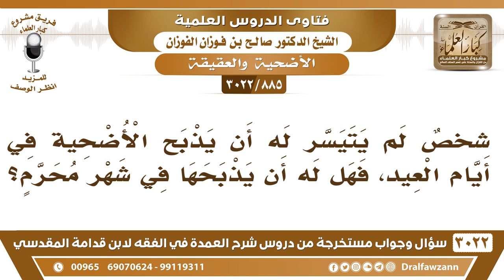[885 -3022] شخصٌ لم يتيسر له أن يذبح الأضحية في أيام العيد، فهل له أن يذبحها في شهر محرم؟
-"[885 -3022] السؤال: شخصٌ لم يتيسر له أن يذبح الأضحية في أيام العيد، فهل له أن يذبحها في شهر محرم؟
الجَوَابُ: إذا كانت واجبة يقضيها، إذا كانت وصية أو نذر أو شيءٍ واجب فيقضيها ولو فات العيد، أما إذا كانت إذا كانت أنه نفل فلا يقضيها، نعم.
للاشتراك في قناة الشيخ صالح الفوزان

للاستفسار والإقتراحات والدعم
رئيس الفريق
لمشروع كبار العلماء